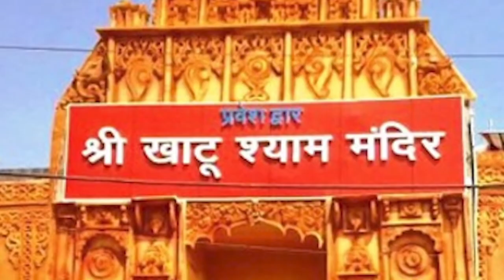Truth About Khatu Shyam Ji Temple। Khatu Shyam Baba Story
Truth About Khatu Shyam Ji Temple। History Of Khatu Shyam ji Temple, Khatu Shyam ji Unknown Facts।

हेलो दोस्तों मेरा नाम है आकाश और आज की इस वीडियो में हम बात करने वाले हैं खाटू श्याम जी के मंदिर के बारे में की आखिर खाटू श्याम जी मंदिर के पीछे का इतिहास क्या है आखिर पूरे भारत में राजस्थान के सीकर जिले में ही क्यों मौजूद है खाटू श्याम जी का एकमात्र मंदिर क्यों दूर-दूर से लोग खाटू श्याम जी के दर्शन करने के लिए आते है और कई लोगों के मन में ही सवाल भी आता होगा क्या फिर खाटू श्याम जी कौन है इनका असली नाम क्या है क्यों इन्हें कलयुग में श्री कृष्ण के नाम से जाना जाता है इन सभी सवालों के जवाब आज की इस वीडियो में हम देने वाले हैं वीडियो में दी गई जानकारी अगर आपको थोड़ी सी भी अच्छी लगे तो वीडियो को लाइक और ऐसे ही अमेजिंग मिस्टीरियस वीडियोस के लिए चैनल को सब्सक्राइब जरूर करें खाटू श्याम जी की यात्रा कैसे करें खाटू श्याम जी राजस्थान के दौसा जिले में स्थित है

Hello friends, my name is Akash and in today's video we are going to talk about the Khatu Shyam Ji temple. What is the history behind the Khatu Shyam Ji temple? Why is the only temple of Khatu Shyam Ji in the whole of India in Sikar district of Rajasthan? Why do people come from far and wide to visit Khatu Shyam Ji? And many people must be wondering who is Khatu Shyam Ji? What is his real name? Why is he known as Shri Krishna in Kalyug? We are going to answer all these questions in today's video.

hi Friends my name is aakash kumar and this channel is provided the most interesting facts about technology earth and space and General knowledge and cover the all mystery incidents and historical mystery